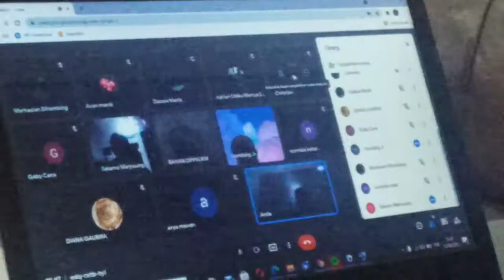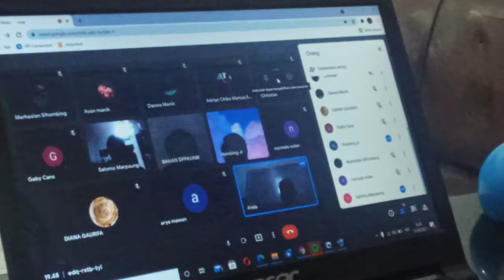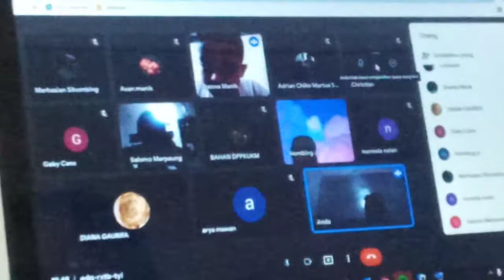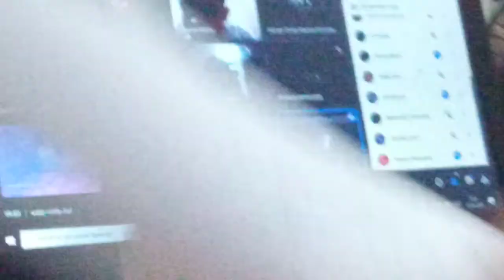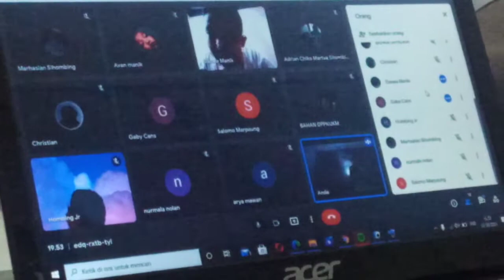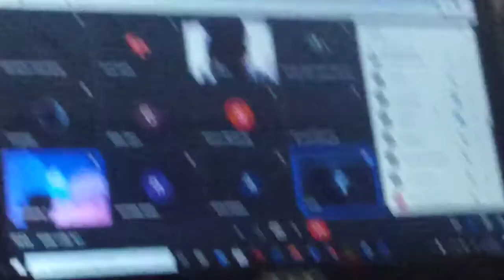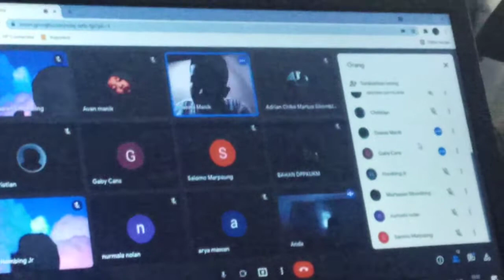Minggu Ceria Sempoa Online Bimbel Number One